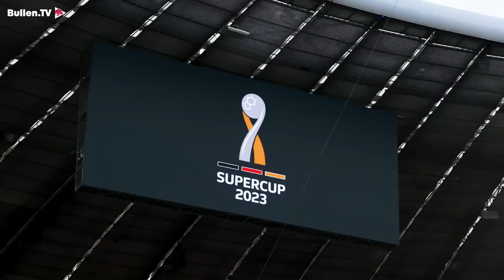How to win the Supercup! | FC Bayern - RB Leipzig 0:3 | Round Up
The start of the season could not have gone better! We beat German champions FC Bayern yet three goals from hat-trick hero Dani Olmo and win the DFL Supercup for the first time in the club's history! You still have not had enough? Neither have we, so here's the round up for the match - enjoy!